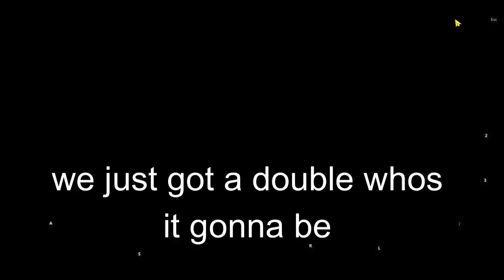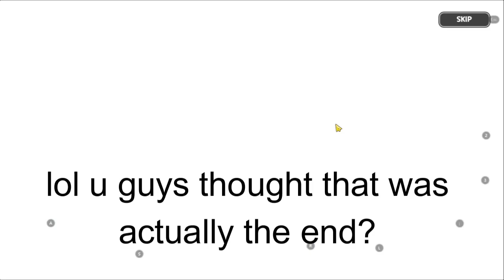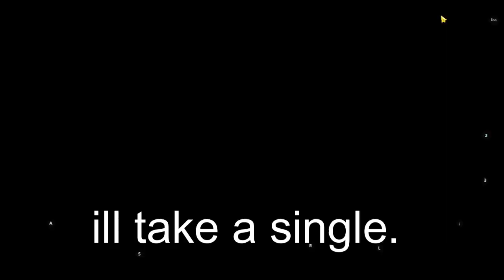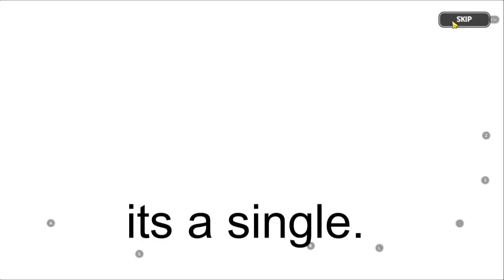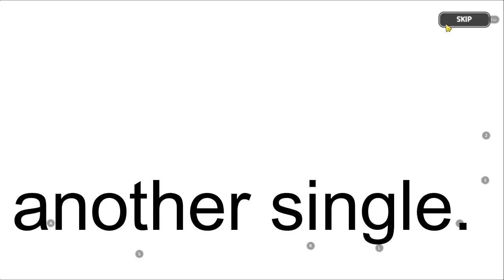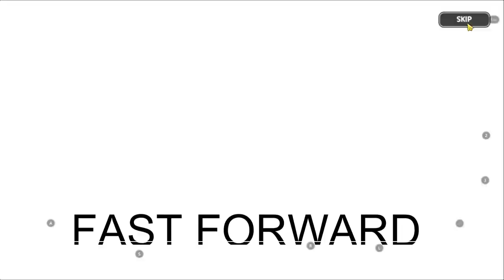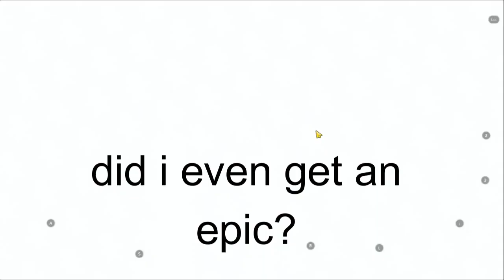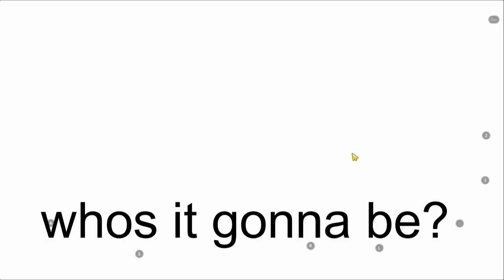So I pulled for PEPPERMINT COOKIE using the GACHA, and they are so cute!! | Cookie Run: Kingdom